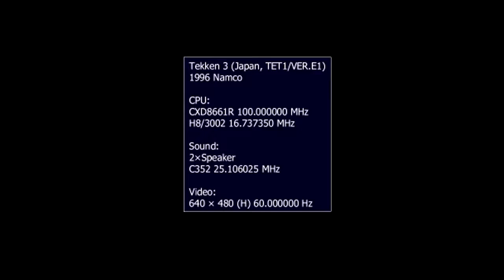Tekken 3 (Arcade) - Yoshimitsu Speedrun 2'24'' - Default settings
Tekken 3 Arcade version Speedrun using Yoshimitsu.
No cheats or Tool Assisted were used for this gameplay.
The settings are: normal difficulty and double round per stage (default settings).
The game was played on MameUI32 0.145.
The gameplay was recorded with Mirillis Action 1.16.